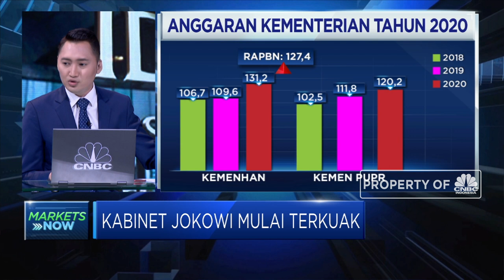Pilih Saham Lingkar Jokowi?, Perhatikan Saran Pelaku Pasar Ini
Pemanggilan sejumlah nama ke istana negara terkait pemilihan kabinet Jokowi, turut memberi sentimen terhadap kinerja saham yang terkait dengan nama calon menteri. Salah satunya PT Mahaka Media Tbk (ABBA) yang dimiliki Erick Thohir pada perdagangan Senin (21/10) melesat naik 19,13%.

Menurut pengamat pasar modal, Siswa Rizali isu sentimen pemilihan menteri ini harus disikapi dengan bijak oleh pelaku pasar, mengingat beberapa saham terkait lingkar istana seperti ABBA kurang likuid sehingga harus dilihat lagi fundamentalnya

Lalu apa pandangan pelaku pasar terhadap arah pasar pada Jokowi 2.0 ? Selengkapnya simak dialog Erwin Surya Brata dengan Pengamat Pasar Modal, Siswa Rizali  dalam Squawk Box, CNBC Indonesia (Selasa, 22/10/2019).